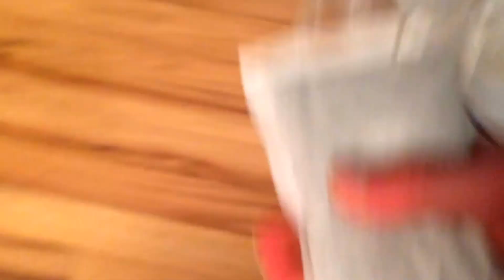Unboxing DD Angelfish From Aquabid.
Got them from theangelfishdude.com on aquabid.